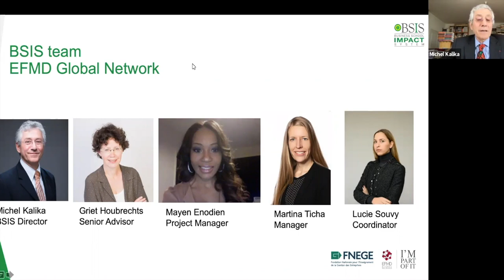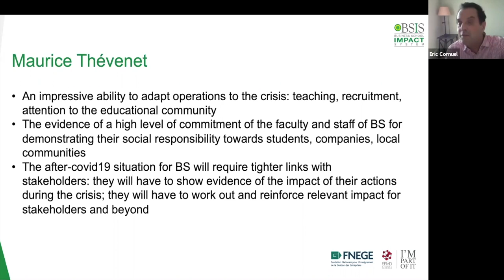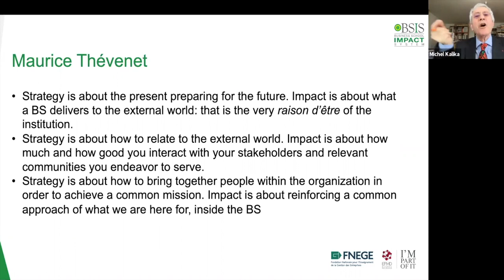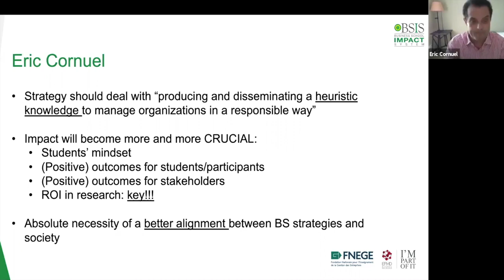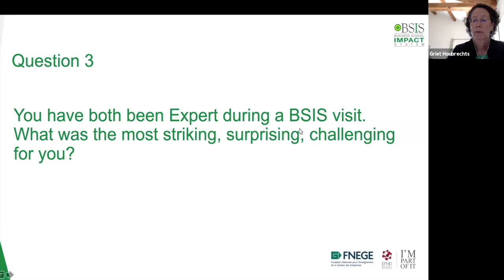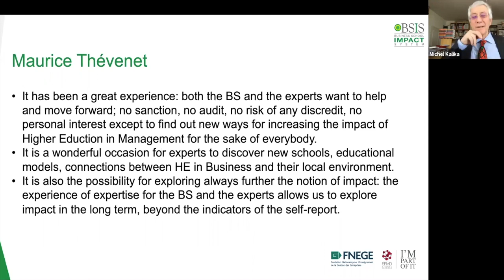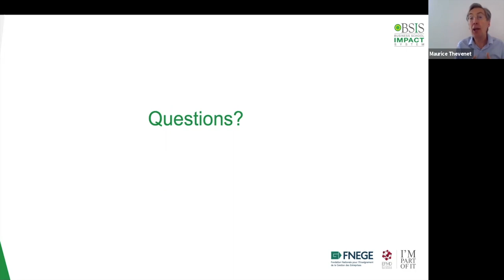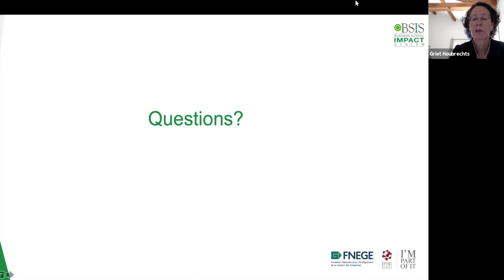BSIS Virtual Symposium - Introductory webinar- 9 April 2020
BSIS Virtual Symposium - Introductory webinar on BSIS as a tool to future-proof business schools with:
- Eric Cornuel, President of EFMD
- Maurice Thévenet, Délégué Général, of FNEGE &
- Michel Kalika, Director of BSIS at EFMD